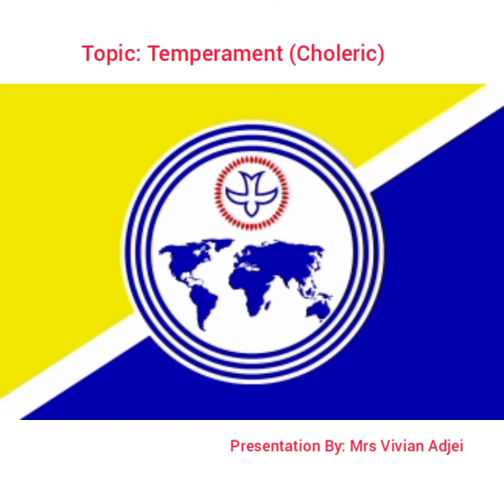The Four Basic Temperament (Part 2b) Mrs Vivian Adjei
Temperament